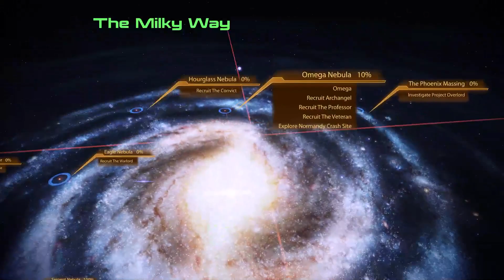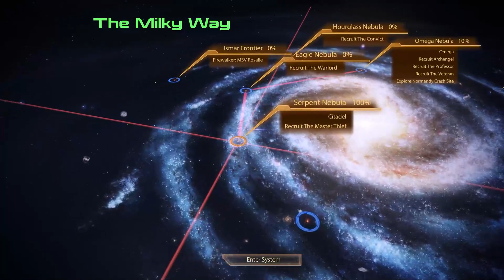Let's Play Mass Effect 2 Episode 3 - Two Years Later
As we head back to the Citadel to meet up with both old and new friends, we learn quickly that a lot has changed in the past two years - some for the best, some for the worst.